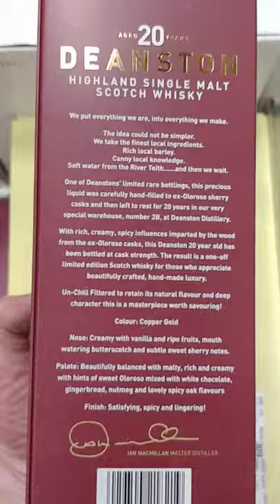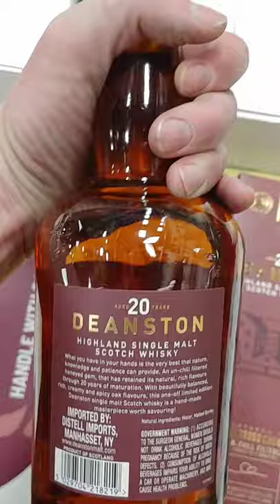Deanston Single Malt Scotch Whiskey 20yr unboxing and review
Deanston 20 Year Old Bottling Note

Unveiled in late 2015, this is a limited edition expression from the excellent Deanston distillery in the Highland region, matured for 20 years in ex-Oloroso Sherry casks and bottled at cask strength. Loads of chewy raisin and dark-chocolate-coated peanuts notes here - excellent stuff as ever from Deanston.

Tasting Note by The Chaps at Master of Malt

Nose: Sultana, raisin, rum cake dotted with cherries and a hint of festive spices.

Palate: Chocolate peanuts, Mocha, candied ginger, sugared orange peels. Raisins continue to develop on the mid-palate.

Finish: Warming and long.

Overall: A supremely satisfying Deanston - ought to be a great Christmas Even dram, but would be more than welcome on any chilly evening throughout the year.